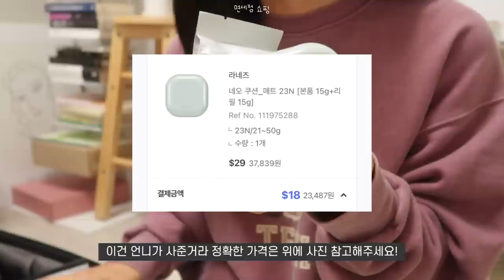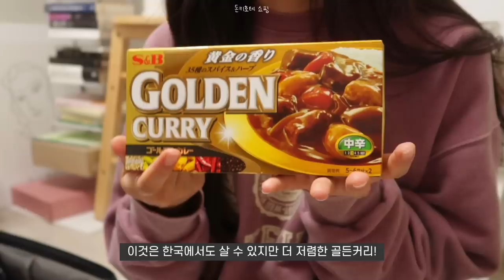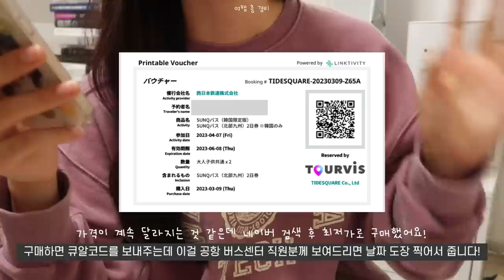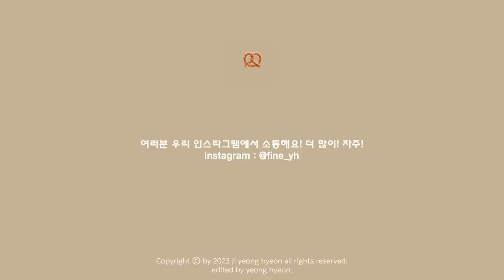SUB)🛍️3박 4일 후쿠오카 총 정리💸 | 면세점 쇼핑ㆍ돈키호테 쇼핑ㆍABC마트ㆍ러쉬ㆍ숙소+항공 비용ㆍ후쿠오카 쇼핑 추천템ㆍ여행 총 경비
드디어 일본 여행의 마지막 영상이에요!
지난번 유후인 영상에서 여행 경비와 쇼핑템을
자세히 설명해드리는 영상을 만들겠다고 했는데 드디어 가져왔어요😚
처음 이용하는 면세점 쇼핑부터 돈키호테, abc마트 등
개인적으로 쇼핑한 제품까지 소개해드리려고 영상에 담아봤습니다!
정보 목적으로 만든 영상이라 흥미를 느끼기 어려울 수 있지만 일본 여행을 준비하는 분들께 조금이라도 도움이 되었으면 좋겠어요!
여행 경비에 관한 세세한 목록도 참고해주세요☺️
우리는 내일 또 만나요!🥨

💰일본 여행 총 경비💰
[1일차]
1. 후쿠오카 공항 편의점 : 686엔
2. 유후인 우동가게 : 2770엔
3. 금상고로케 : 200엔
4. 료칸온센비 : 300엔
5. 커피우유 : 250엔
6. 하나요리 당고 : 400엔
7. 세븐일레븐 : 1288엔
8. 마트 : 1126엔

[2일차]
1. 유후마부시 : 5700엔
2. 말차아이스크림 : 500엔
3. 미르히 : 940엔
1. 편의점 : 1364엔
2. 텟판가야 : 3270엔
3. 크레페 : 520엔
4. 이치란라멘 : 2630엔

[3일차]
1. 가오가오 4800엔
2. 교통비 1360+240=1600엔
3. 편의점 214+699=913엔
4. 스타벅스 1446엔
5. 효탄스시 5060엔
6. 야키니쿠 7590엔

[4일차]
1. 키와미야함바그 5236엔
2. fuk coffee 1600엔
3. 현금 한국인 빌려줌 500엔
4. 산고카이 택시 1830엔
5. 편의점 1399+110=1509엔

= 공금 총 비용 54028엔
(1/2= 26.5만원)

호텔 숙박 2박 312372원
료칸 334721원
항공권 781200원
투어패스 87744

1/2= 758,018원
+공금 26.5만원
+개인 24만원

총 126만원 정도 사용함❗️